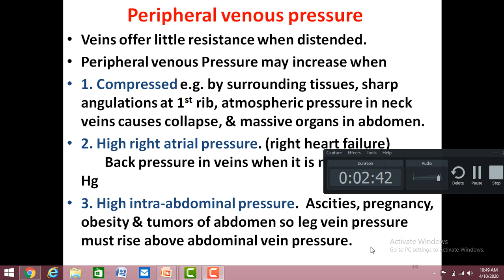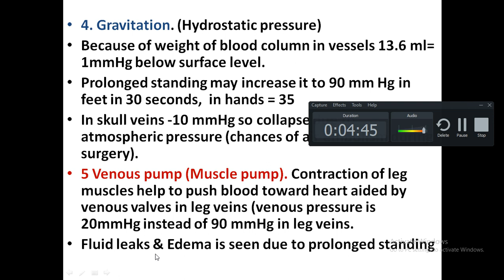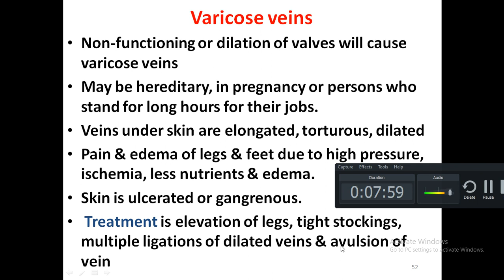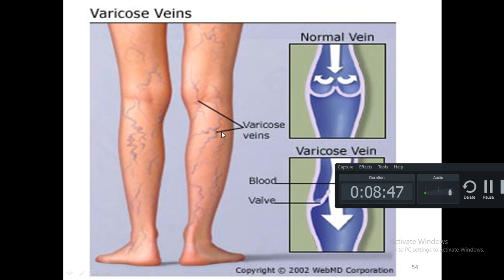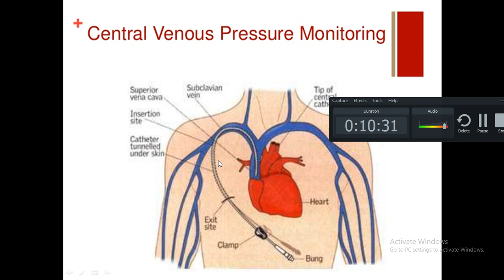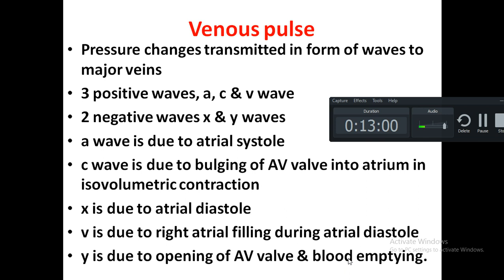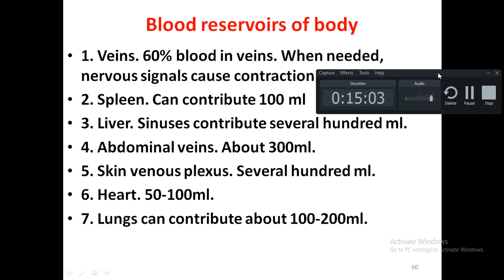circulation lec 7